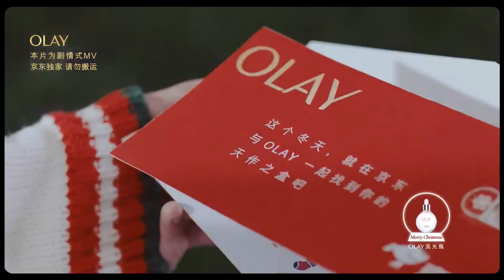【TNT时代少年团 宋亚轩】时代少年团 《为你写诗》MV 正式上线！温暖歌声陪你度过 大雪纷飞的冬天❄️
【⭐关于宋亚轩 ⭐】
2016年2月13日，宋亚轩参加了北京卫视音乐节目《音乐大师课第二季》，以一曲《夜空中最亮的星》亮相在大众前  ；同年9月，在优酷音乐发布翻唱歌曲《浮夸》的MV ，11月《追梦赤字心》MV官宣，正式加入TF家族成为练习生。
2018年10月7日，作为台风少年团一员，正式出道。随组合发表多首单曲《狼少年》 《梦相加》 《姐姐恋爱吧》等等。　2019年6月组合解散，随之参与出道战节目《台风蜕变之战》，8月25日最终宋亚轩与马嘉祺、丁程鑫、刘耀文、张真源、严浩翔、贺峻霖等七人正式成团；11月23日，随组合时代少年团举行新歌首唱会，再次出道 。